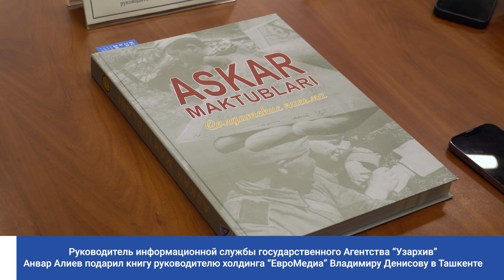Презентация книги «Аскар мактублари» («Солдатские письма»)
В пресс-центре МИД «ЕвроМедиа» в Ростове-на-Дону прошла презентация книги «Солдатские письма», изданной Агентством «Узархив» при Министерстве юстиции Узбекистана совместно с Министерством обороны республики.